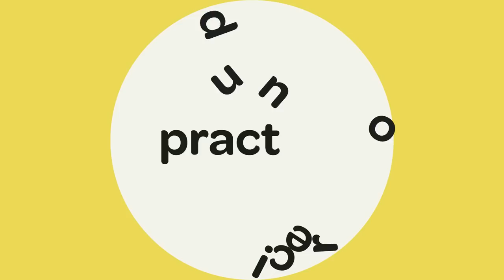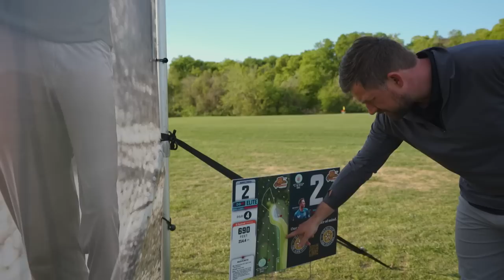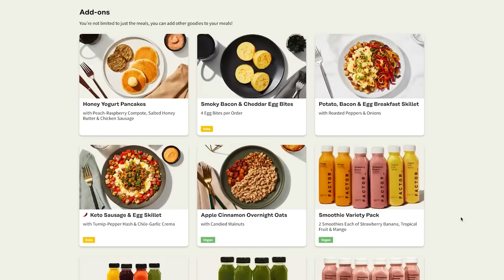Kyle Klein and the boys STRUGGLE on a brand new course | Austin Practice Round F9 | Jomez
Content like this is made possible by our Community. Please consider joining to support our mission of growing disc golf through high-quality content!

Tournament: 2023 The Open at Austin
Course: The Open Course at Harvey Penick | Austin, TX
BigSexyBarri: Jeremy "Big Jerm" Koling, Paul “Uli” Ulibarri, Nate "Sexy" Sexton
Guest: Kyle Klein